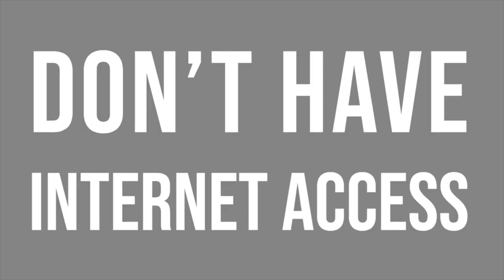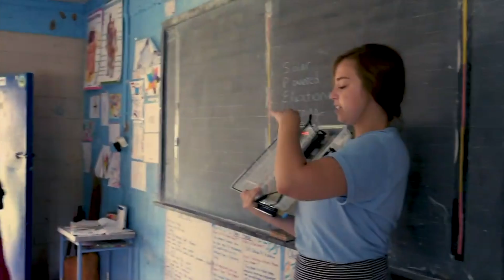SolarSPELL; About Us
Learn about the SolarSPELL Initiative at ASU and how we empower learners globally by providing localized educational information and the training to build 21st century skills in offline environments.